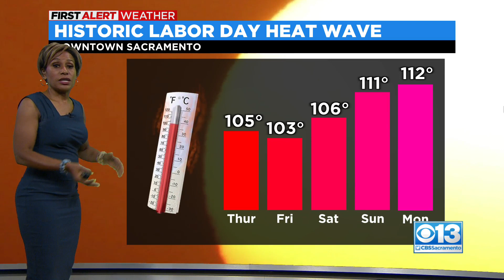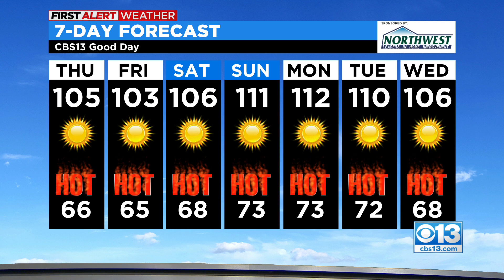Thursday afternoon forecast - Sept. 1, 2022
Find out how long we're expecting this extreme heat to last.